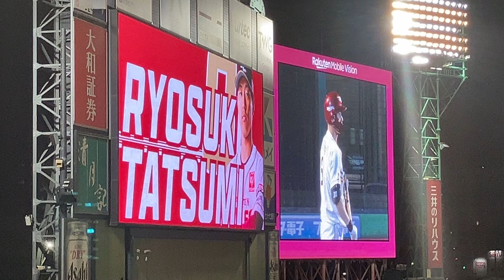３番センター 辰己涼介 2024.09/18